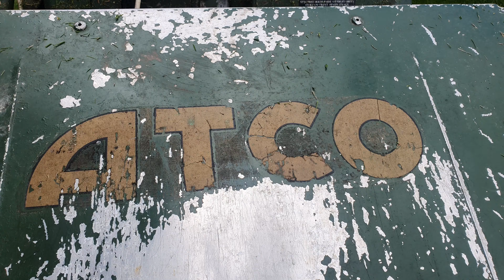CLASSIC LAWNMOWER : ATCO HD24 (1963) AMERICAN TECUMSEH 5HP ENGINE STOKE ON TRENT 19.6.24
A superb 1963 Atco lawn mower with an Americsn Tecumseh engine manufactured in Michigan. A great old lawnmower in original condition.

A real treat to use.